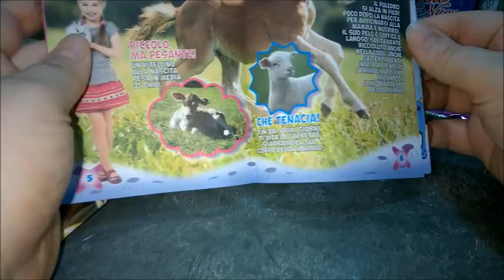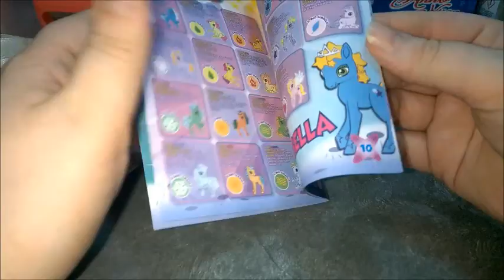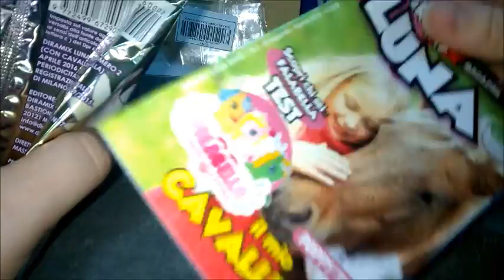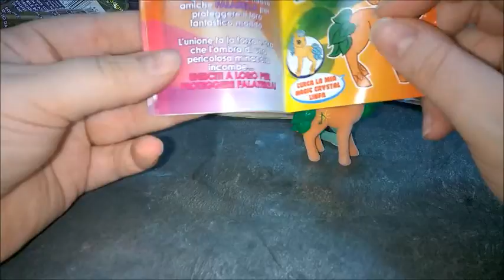BLIND BAG ITA | FALABELLA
Un ringraziamento speciale per Aly Crafty per questo suo regalo :D